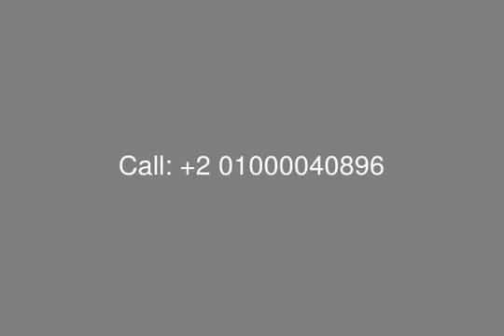Townhouse for Sale with Installment in PK2 Compound Perfection - mls.com.eg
Real Estate Egypt, [tag]New Cairo[/tag], [tag]Palm Hills[/tag] : [tag]Palm Hills Katameya Extension[/tag], [tag]Townhouse For Sale in PK2[/tag], Land Area is 270.8 SQ m, Built up Area is 233 SQ m, Roof Area is 79.80 SQ m, Penthouse Area is 28.55 SQ m, Divided into 3 Floors ( Ground - First - Roof )
Ground Floor Consists of : Reception, Dining Area, Nanny&#39;s Room with Bath, Driver&#39;s Bedroom with Bath, Kitchen, Terrace, Guest Toilet.
First Floor Consists of : Master Room with Bathroom, 2